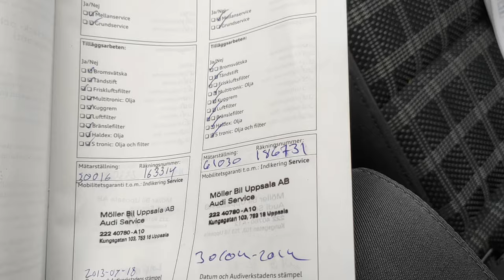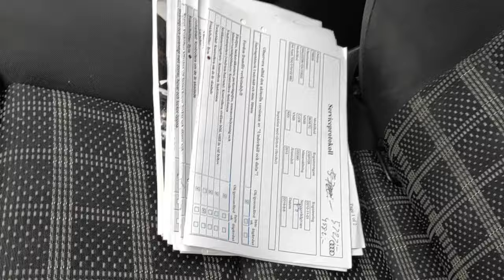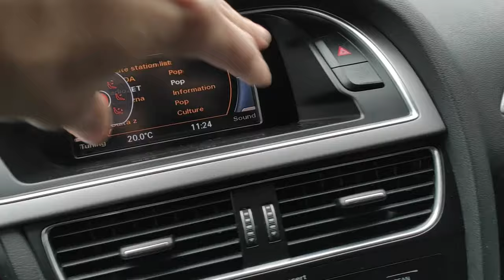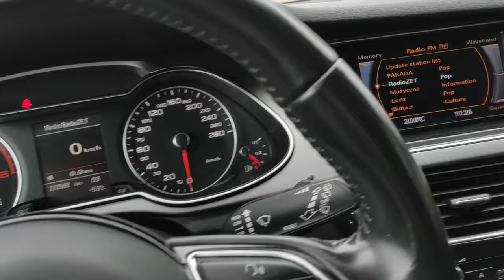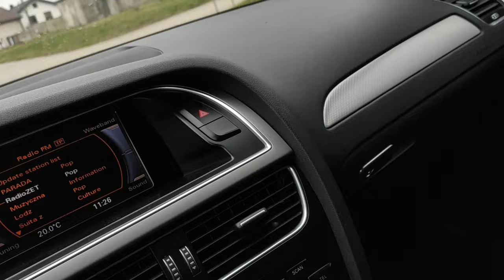Audi A4 B8 2.0TDI Lift GWINT